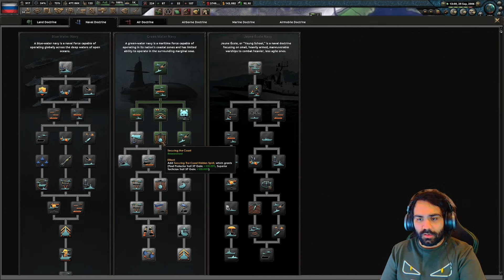آغاز جنگ های روسیه توسط پوتین🔥| تهدید گسترش ناتو | بازی Hoi4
سلام رفقا حالتون چطوره؟
اومدیم ی گیم از بازی هارتس اف آیرون به صورت لایو امیدوارم خوشتون بیاد و مثل همیشه لایک و کامنت و سابسکرایب فراموش نشه دمتون گرم

برای ویدئو های بیشتر کانال زیر را سابسکرایب کنید

بازی‌های استراتژیک جنگی زیادی در بازار یافت می‌شوند اما همگی نمی‌توانند آن تجربه غنی و سرگرم‌کننده سری بازی Hearts of Iron را ارائه دهند. این سری بازی اولین بار در سال 2002 توسط استودیو Paradox Development Studio ساخته شد و پنجره تازه‌ای را به سمت دنیای استراتژیک باز کرد. بعد از چند نسخه موفق بود که استودیو تصمیم گرفت تا بازی Hearts of Iron IV را روانه بازار کند. بار دیگر می‌توانید دنیا را روی انگشت خود بچرخانید و در قالب یک سیاست‌مدار آینده بشر را تعیین کنید. کشوری را انتخاب کنید و با چالش‌های آن دست‌وپنجه نرم کنید. زمانی که از پس مدیریت داخلی کشور برآمدید، آنگاه می‌توانید فرمان جنگ صادر کنید و قلمرو خود را گسترش دهید همه‌چیز اینجا قابل پیاده کردن است
بازی Hearts of Iron IV دارای دو سناریوی جداگانه است  در اولی آلمان نازی تحت فرماندهی هیتلر حمله‌ای سریع و برق‌آسا به اتریش و چکسلواکی داشته است و توانسته است این کشورها را تصرف کند. از سویی دیگر شوروی نیز نفوذ خود را شروع کرده است و فرانسه و انگلستان نیز نظاره‌گر قدرت‌های جهانی هستند همه‌چیز برای شروع جنگ جهانی دوم آماده‌شده است در این میان باید دستور ساخت سلاح و ارتشی مجهز بدهید و اگر می‌خواهید در این جنگ خانمان‌سوز دوام بیاورید، هر آنچه از دستتان می‌آید را انجام دهید. با استفاده از هواپیماها سرزمین‌های دشمن را بمباران کنید یا اینکه با نیروهای زمینی پیش بروید و کنترل کشورهای جدید را به دست بگیرید. این بازی تمام جنگ جهانی دوم را از دید مدیریتی به خورد شما می‌دهد و در این میان می‌توانید انتخاب کنید که جای آلمان نازی بازی کنید یا اینکه کشوری کوچک را انتخاب کنید که به‌نوعی دورتر از جنگ است اما چالش‌های خودش را هم دارد

جلوه‌های بصری بازی Hearts of Iron IV نسبت به نسخه‌های پیشین، تفاوت چشم‌گیری پیداکرده است و می‌توانید با پرواز هواپیماهای بمب‌افکن شبانه بر اروپا، صحنه‌های زیبایی را خلق کنید. یکی از نکات قوت این بازی اما موسیقی آن است که تماماً مربوط به جنگ جهانی دوم است این موسیقی کاملاً حس و حال آن روزهای تاریک و فلاکت‌زده را القا می‌کند و از سویی حس و حال حماسی آن نیز شمارا به ادامه بازی مشتاق می‌کند

هارتس اف ایرون 4
هارتس اف آیرون 4
گیمپلی هارت اف آیرون 4
بازگشت امپراتوری عثمانی | بازی Hearts of iron iv
بازگشت امپراتوری عثمانی | بازی Hearts of iron 4